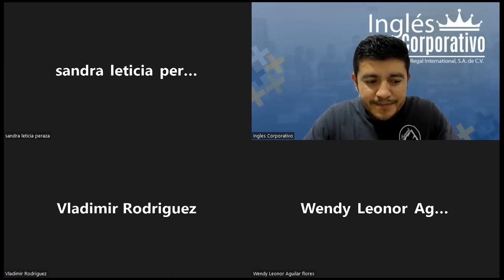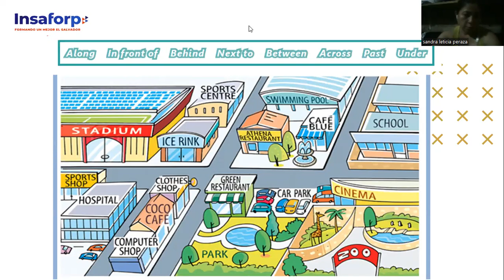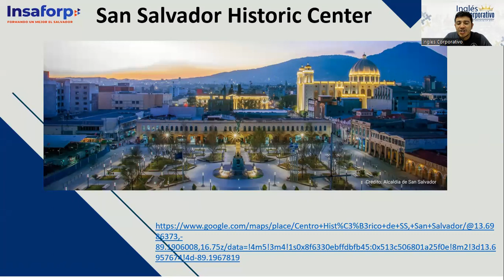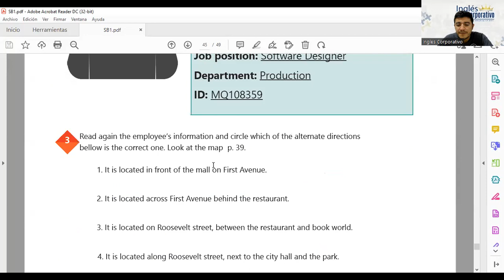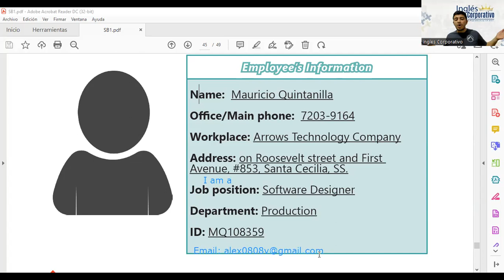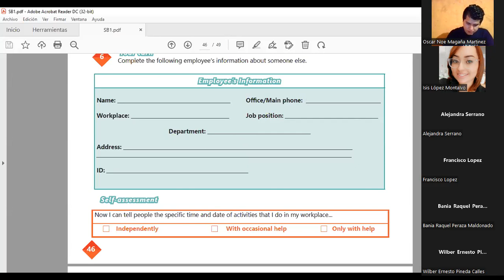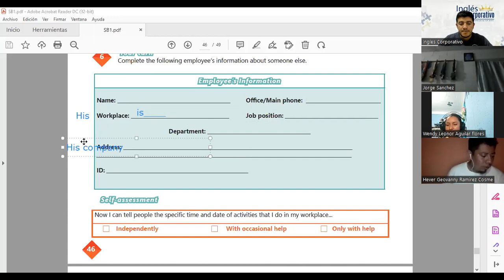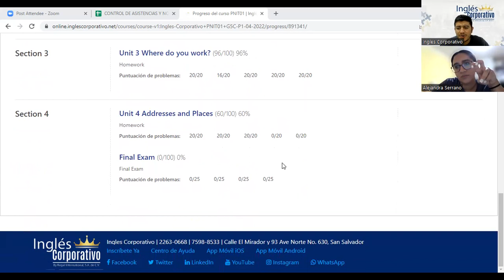Ingles Corporativo-05-24-2022- Vocabulary Practice